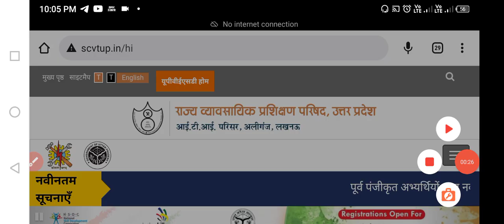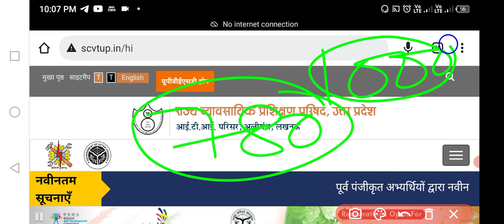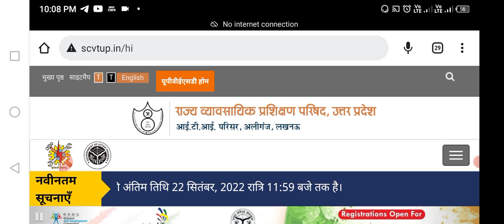iti Admission Last date 2022 | up iti Admission 2022 |iti Admission govt fees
!!धन्यवाद!!